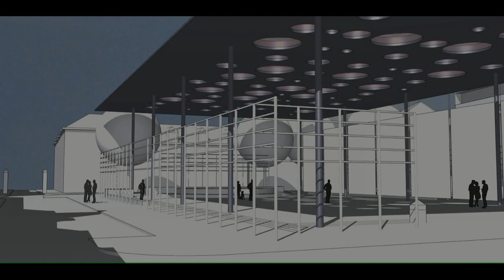Marche-en-Famenne - Smart City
Un reportage réalisé par l'Union des Villes et Communes de Wallonie concernant la Ville de Marche-en-Famenne. Un centre de support télématique a, depuis bien longtemps, été créé à Marche-en-Famenne, qui a aussi été l’une des premières communes wallonnes à s’armer d’un Smart City manager. En 2016, une roadmap a été rédigée, qui a permis de fixer de grand objectifs où, à chaque étape, la participation et la consultation citoyenne prend toute son importance. Il est également question d'y créer un e-square, un futur centre de créativité numérique où sera ainsi installé, notamment, un espace de coworking et un fab lab.